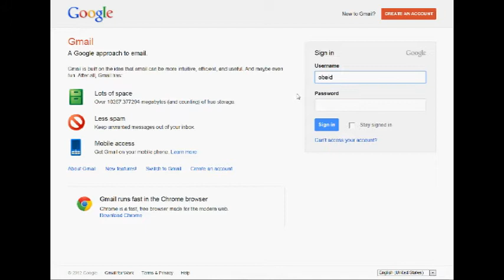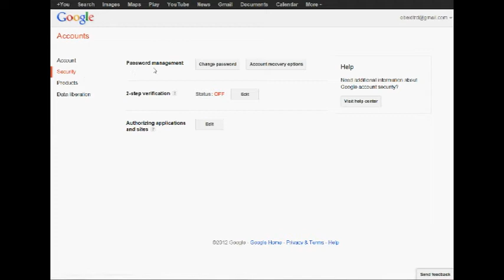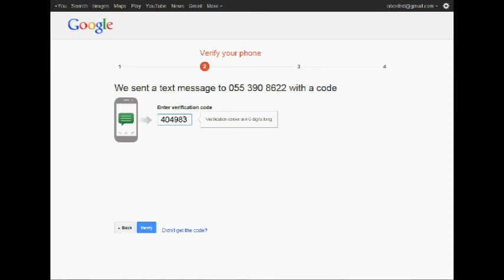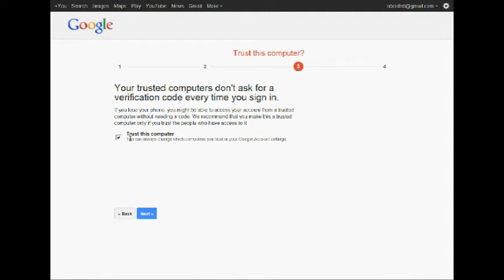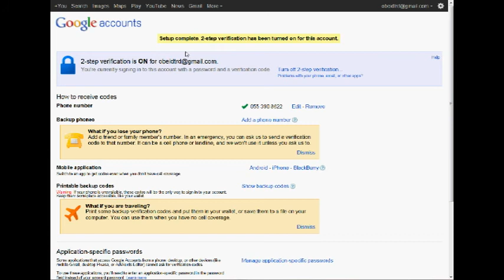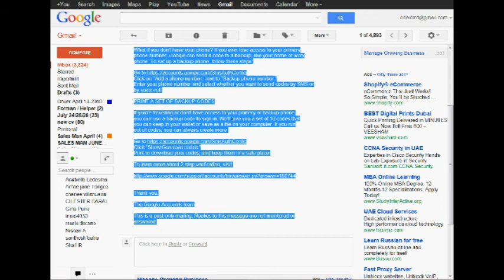இது எப்படி? #1 (How to activate 2 Step Verification - Tamil)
அறிவியல் மற்றும் தொழில்நுட்பம் குறித்த செயல் விளக்க காணொளி தொடர் #1